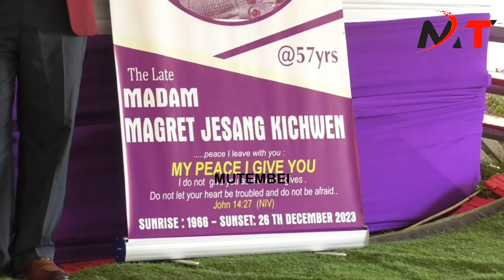TERARS!! CJ MARTHA KOOME CRIES FOUL,PANICS AS RUTO AND CHERARGEI ATTACKS HER BADLY